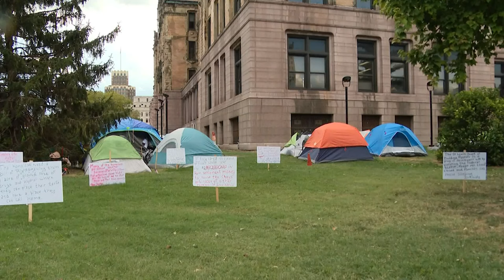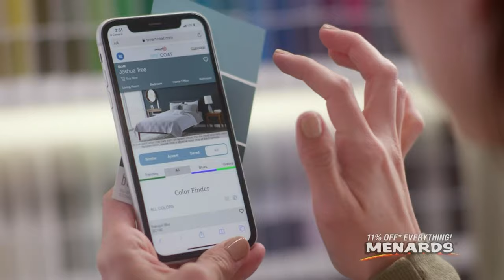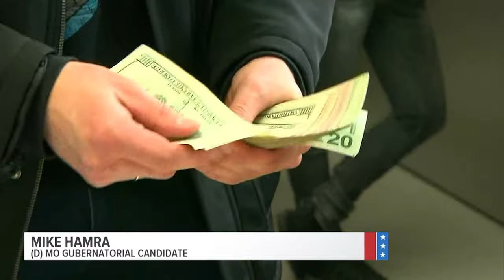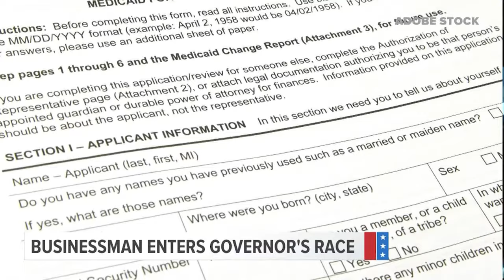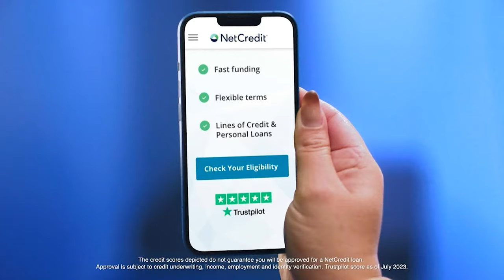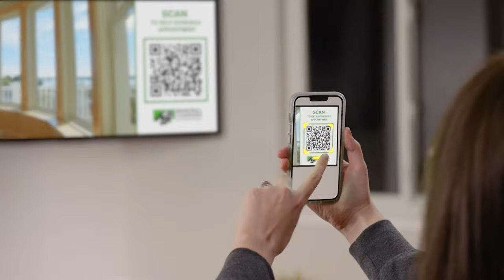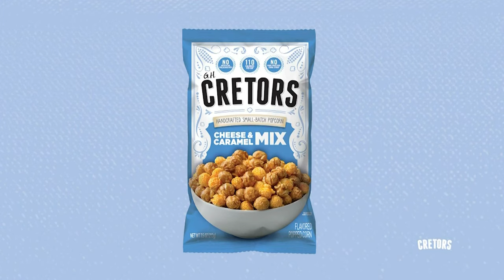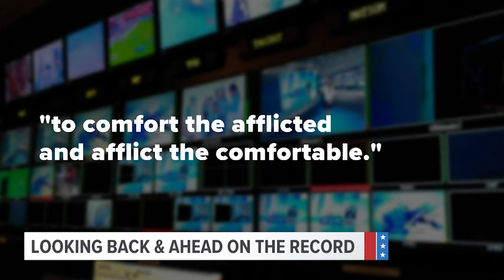The Record with Mark Maxwell (Oct. 29, 2023)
5 On Your Side political editor Mark Maxwell is joined by political newsmakers to discuss the stories making headlines in Missouri and Illinois.